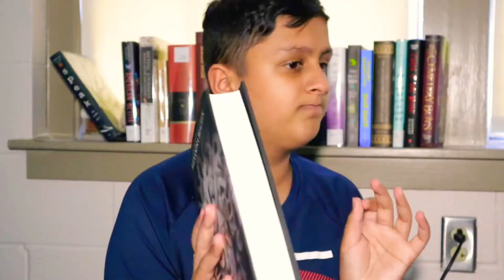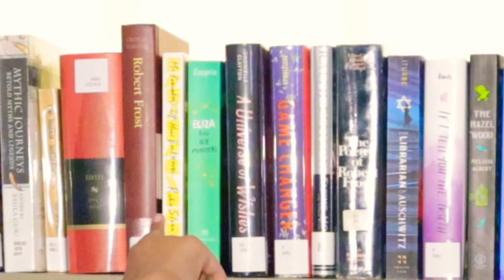ALL THE BOOKS I WANT TO READ IN APRIL 2021 + BOOKS I BROUGHT TO HIGH SCHOOL